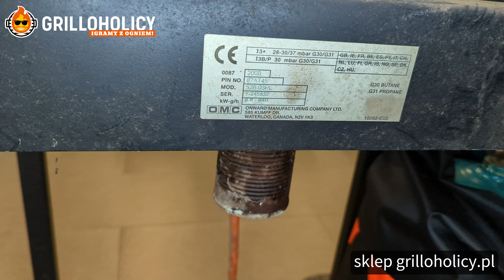Czy warto kupić używany grill gazowy? Musimy o tym pogadać - nie daj się oszukać! *WYJAŚNIAM*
Czy warto zdecydować się na zakup używanego grilla gazowego? Na co zwrócić szczególną uwagę, by cieszyć się bezpiecznym i sprawnym grillem gazowym? W tym filmie odpowiemy na te pytania i podpowiemy, jak uniknąć najczęstszych pułapek. Poznaj wszystkie zagrożenia związane z używanymi grillami gazowymi!